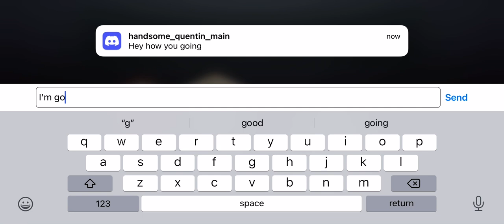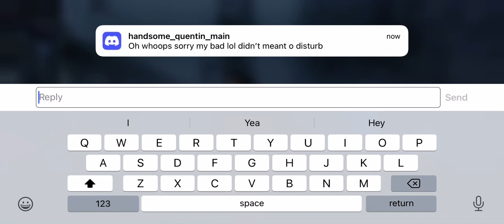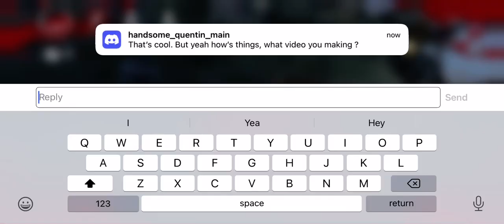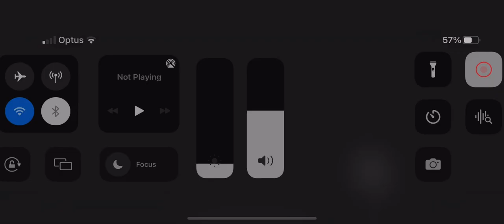I played so Dumb but I managed to Escape and get my flashlight In use Dead By Daylight Mobile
Todays video is about me playing dumb and it’s totally not my fault I haven’t been on mobile for ages lol 😂 but did you guys like my new lit Jake Outfit I got it’s soo cool and thank you guys for 50 subs it means a lot